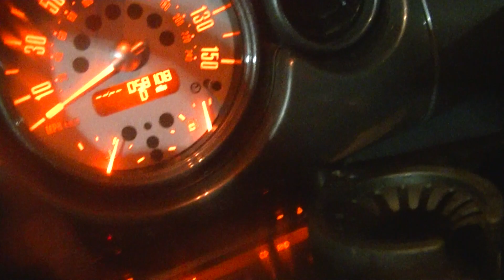suspicious of authority on principle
way better to be behind them than the other way around
i hope you know what i'm sayin
get the fuck off the channel if you dunno...